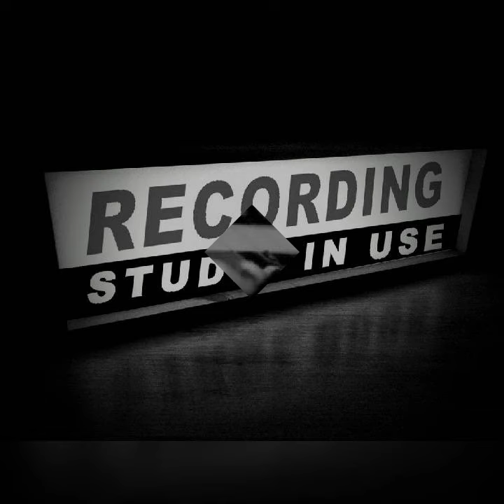DOUG THOMSON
from back when in Jamaica...

Tartan Blu Music - BMI